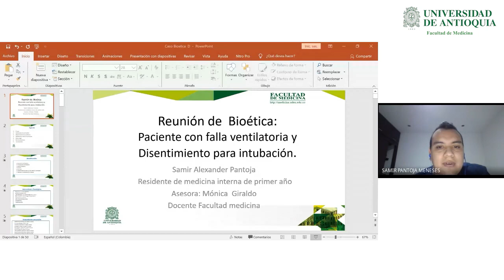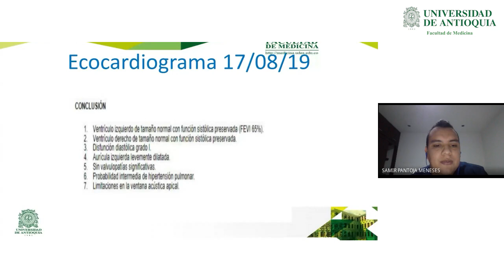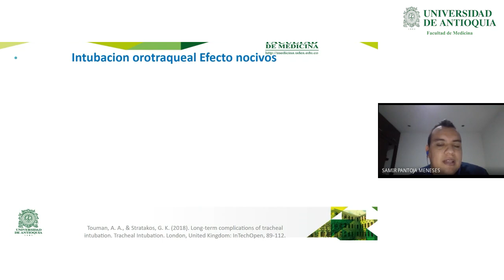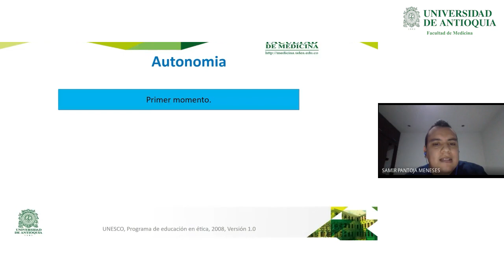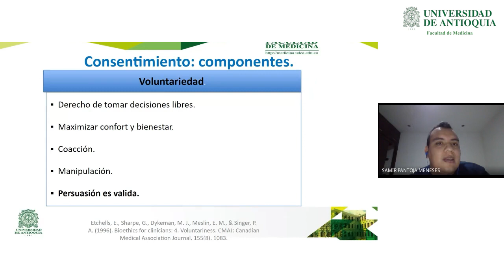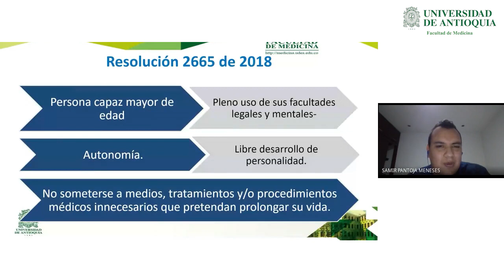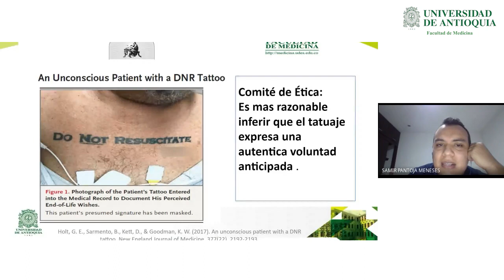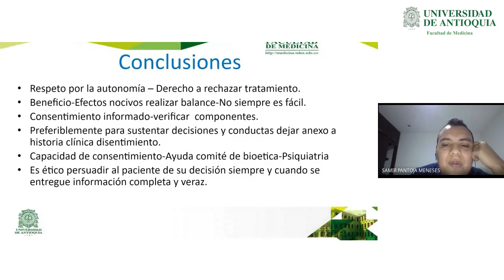Reunión Bioética: Paciente con Falla Ventilatoria y Disentimiento para Intubación - Dr Samir Pantoja